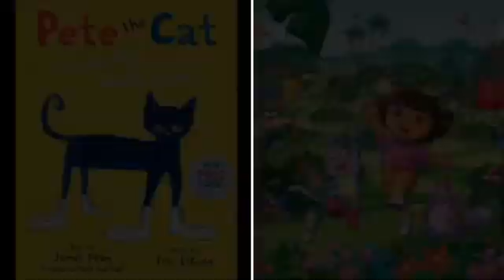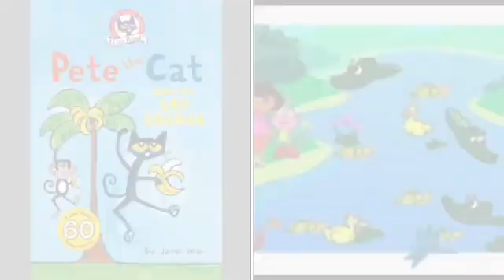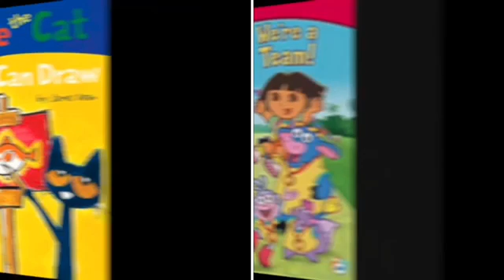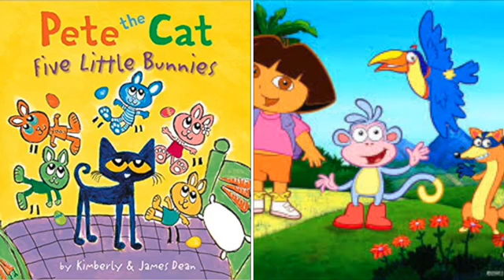MERGED Pete The Cat and Dora The Explorer Bert Jerred - In The Name Of Love